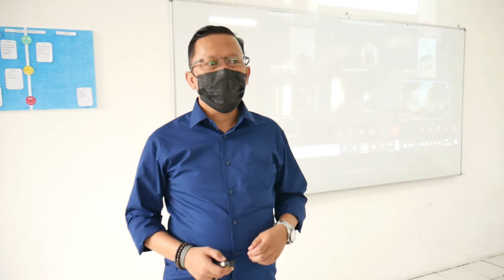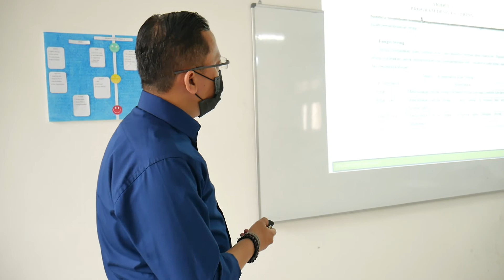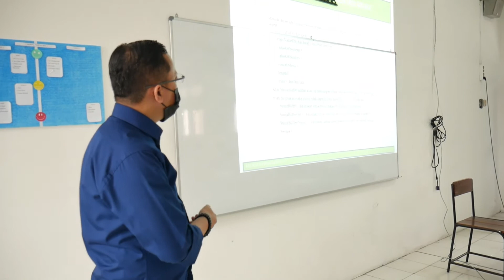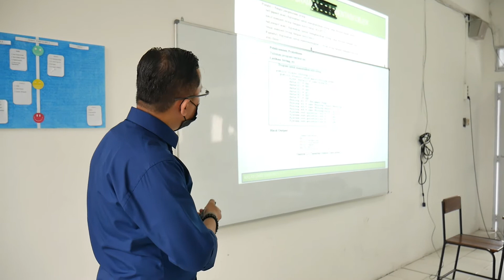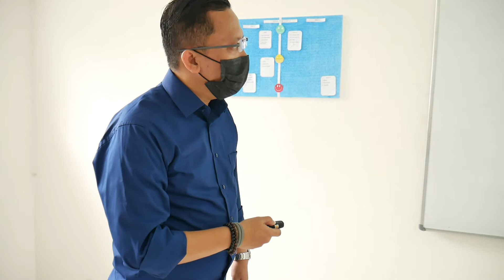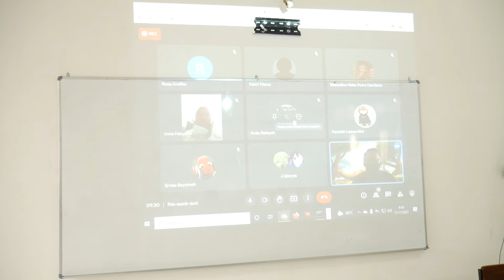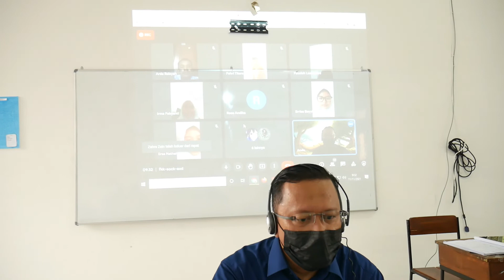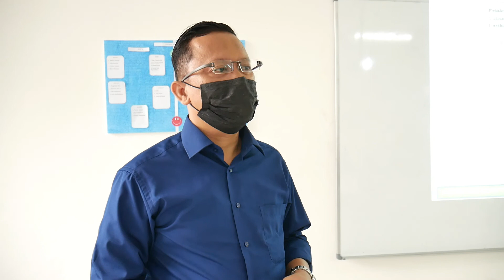Supervisi Guru SMKN6 Kota Bekasi Sabar Hanadwiputra, M Kom